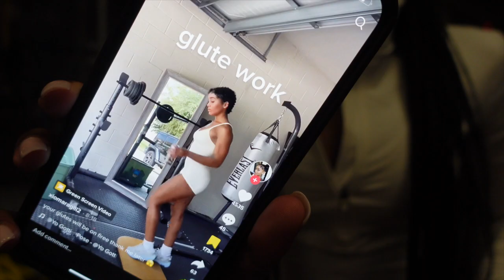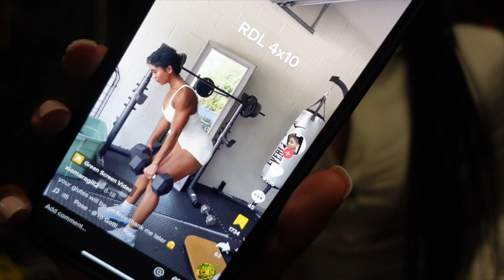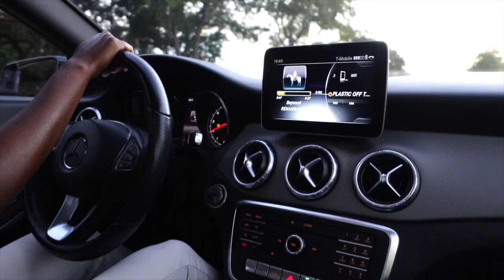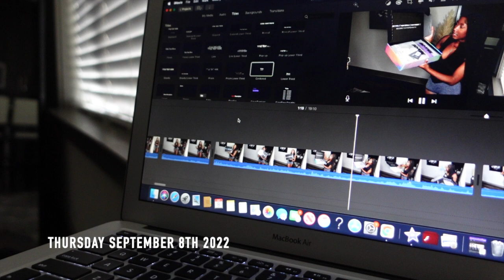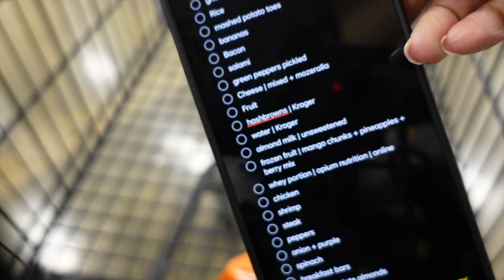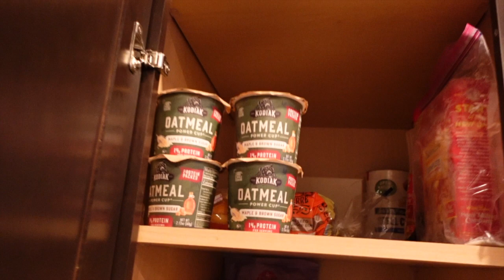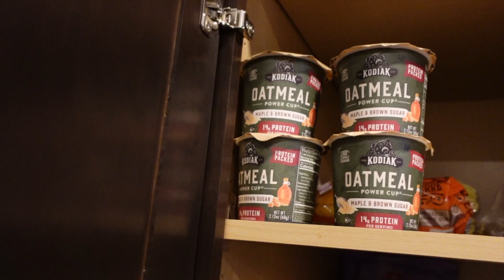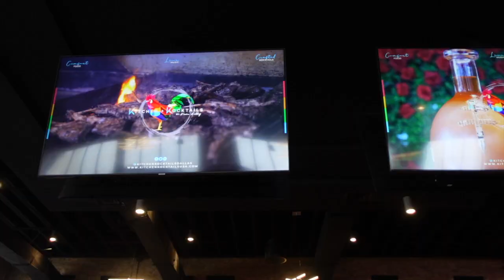Weekly Vlog | Working out in the Gym + Bday Celebration + Girls Nights + Running Errands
Hey loves,

Thank you for tuning into another weekly vlog. I celebrated my bestie bday it’s VIRGO SEASON, tried new restaurants with my girls, and got some workouts in this week.